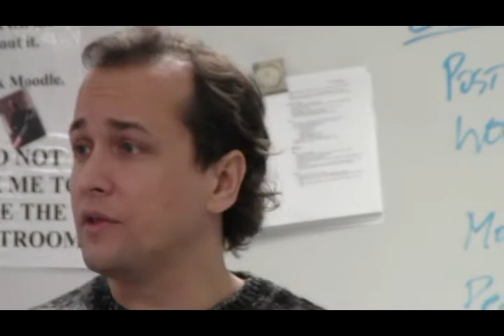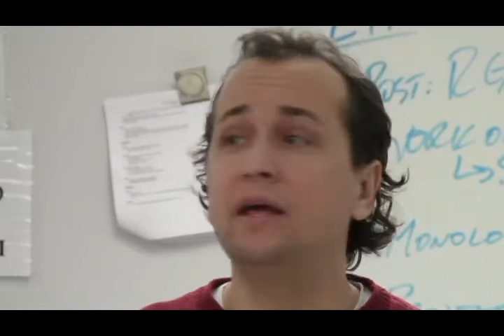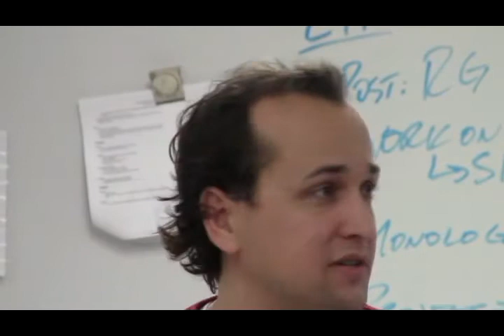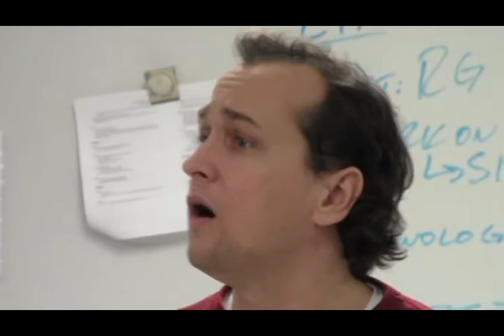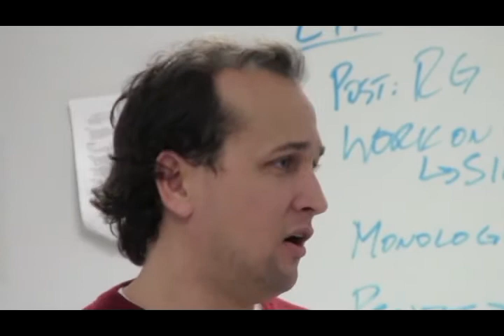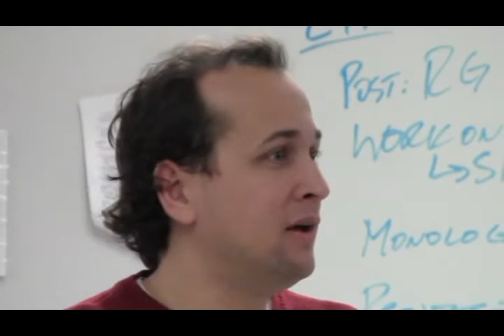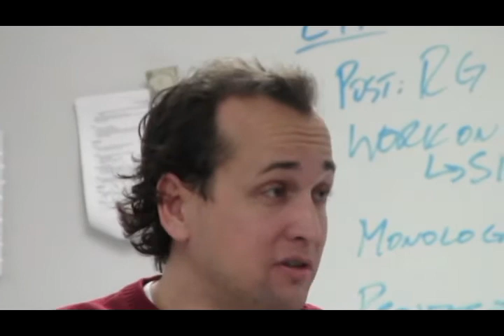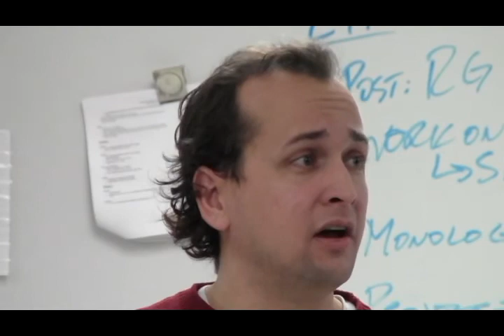Julius Caesar: Act 4 - Scene 3 (Lecture)